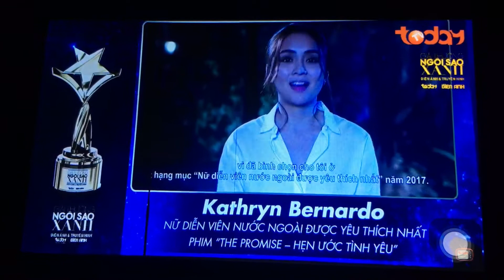Kathniel ngôi sao xanh 2017 to viet nam